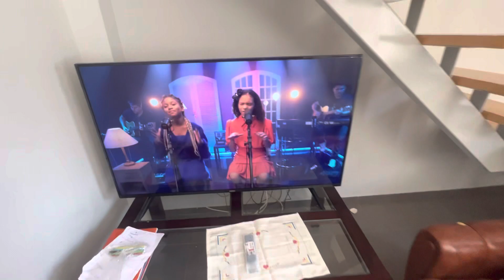Vlog de sábado aqui Portugal 🇵🇹